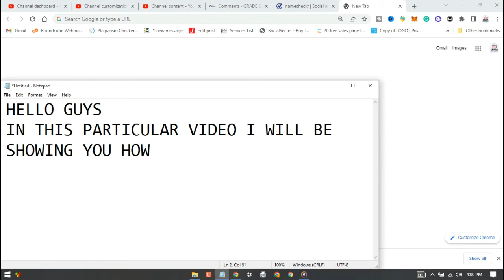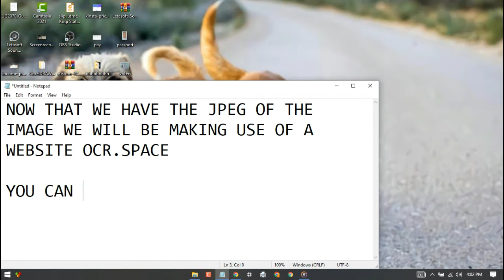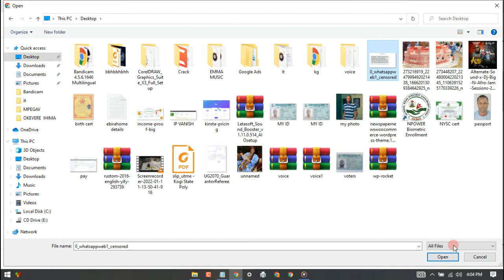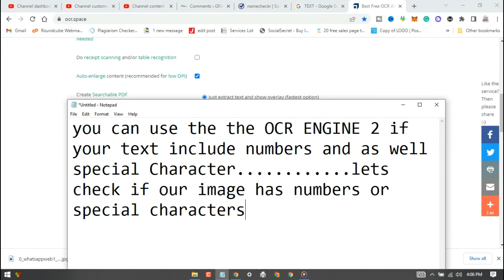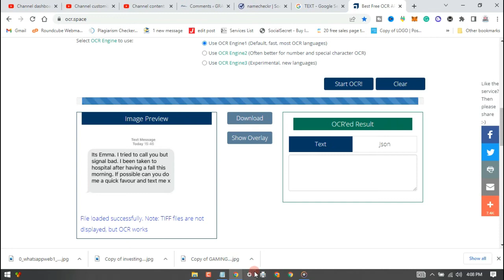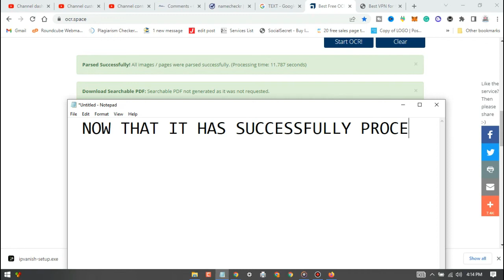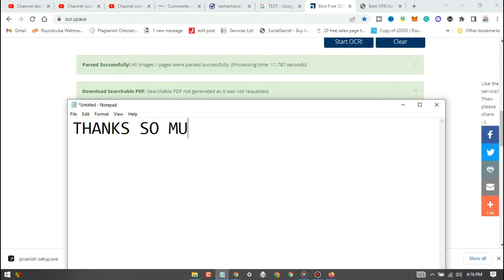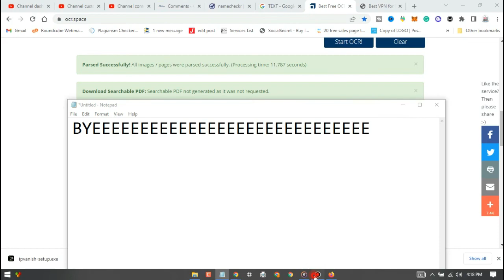Easy method to extract text from images without using any software